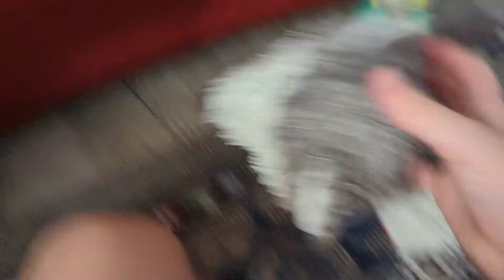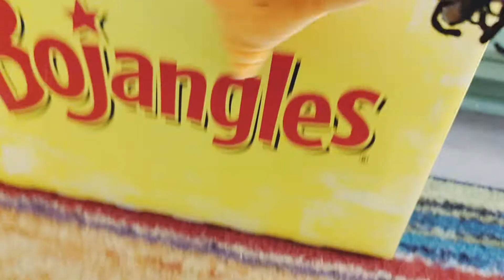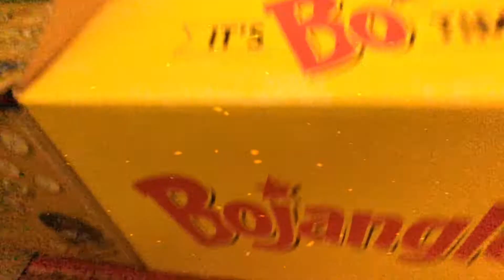Slushy's Lost Item PART 3